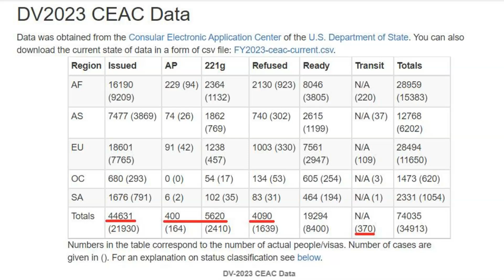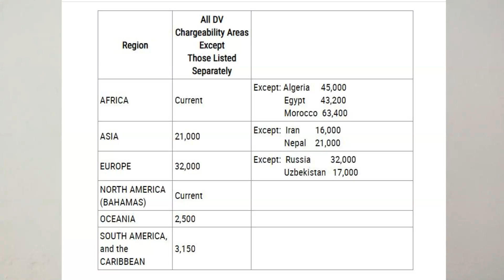DV 2023 End of July Report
DV 2023 Statistics I DV 2023 Latest CEAC Data I DV 2023 Embassy  Performance I DV 2023 Interview I DV 2023 Final Interview Prospects